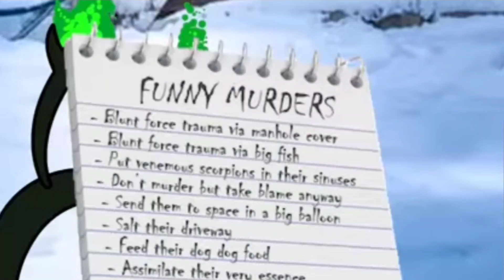death battle trailer firebrand vs wambu